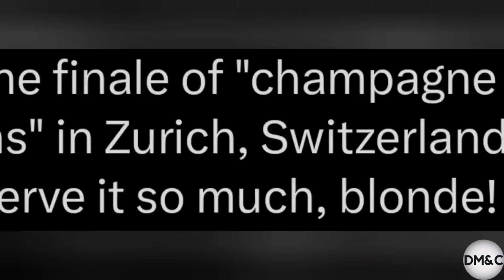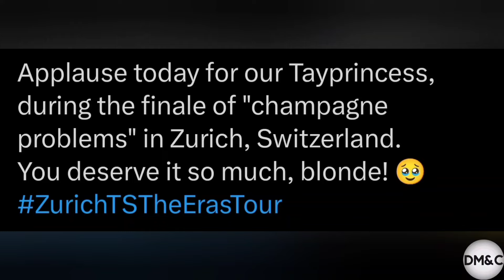Taylor Swift's REACTION to the Super LOUD Crowd of Zurich Eras Tour N1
This is how Taylor Swift Reacted to the Loud Crowd of Zurich during her Eras Tour Concert. After the performance of Champagne Problems the Zurich audience erupted into thunderous applause and cheers that seemed never-ending. She was visibly moved and Awestruck seeing the immense support shown by her fans. It seemed that she couldn't believe that the crowd was so Loud. This is the Night 1, she is going to perform there one more time.

It was a moment that highlighted the deep connection between Taylor Swift and her devoted Fans. This is what some fans wrote on social media.